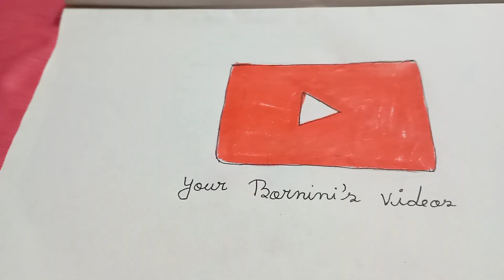YouTube Drawing. Your bornini's Videos. please subscribers drawing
YouTube drawing for kids very easy drawing video